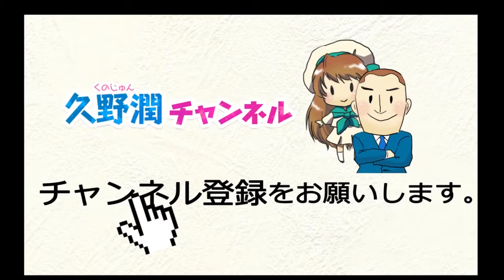久野潤 自己紹介編（その1）：著書について｜毎週金曜21時から生放送｜久野潤チャンネル